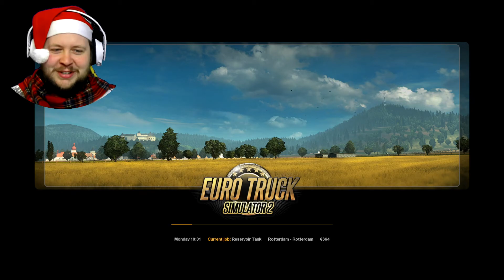Death Stranding in IRL! - Euro Truck Simulator 2 - Rorius's S#!77y Christmas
Making deliveries in my truck, but without the BTs and MULEs... it's Euro Truck Simulator for Rorius's S#!77y Christmas!
Check out the rest of Rorius's S#!77y Christmas!